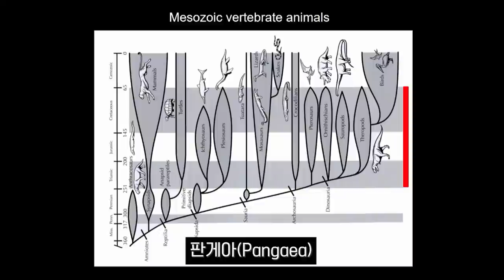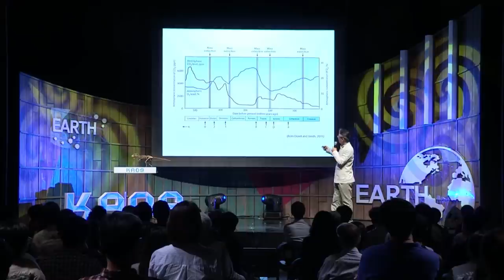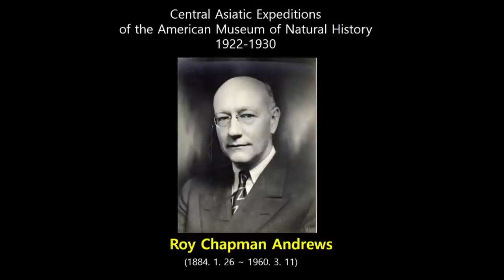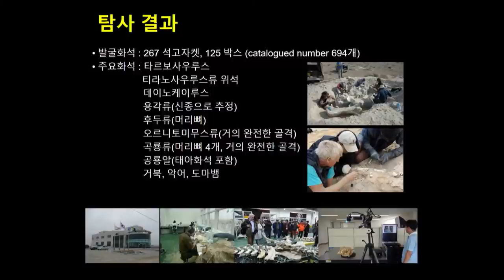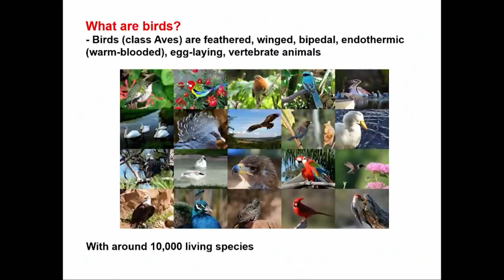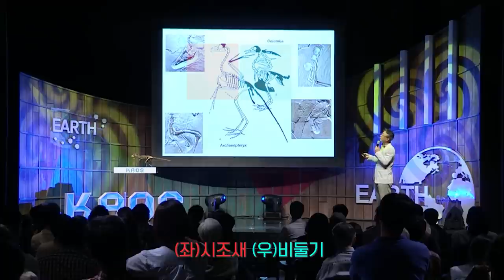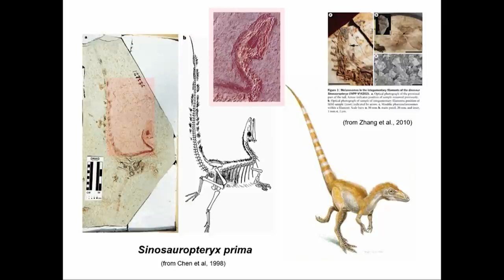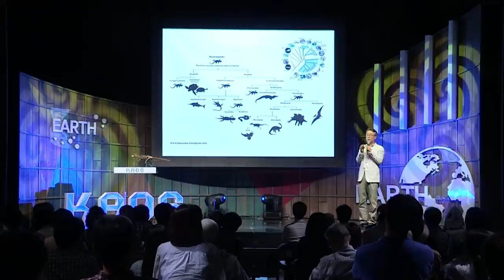[명강리뷰] 공룡, 경이로운 진화의 산물 by 이융남 ㅣ 2016 가을 카오스 강연 '지구인도 모르는 지구' 3강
명강 리뷰!

[강연 정보]
2016 가을 카오스 강연 '지구인도 모르는 지구' 3강
공룡, 경이로운 진화의 산물  - 이융남 (서울대 지구환경과학부 교수)